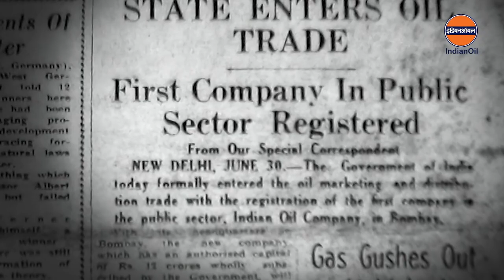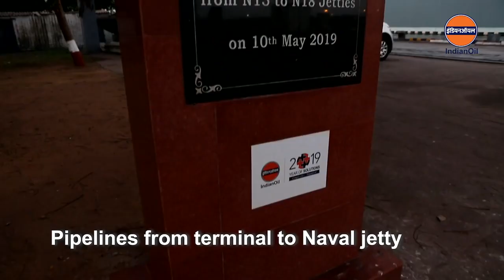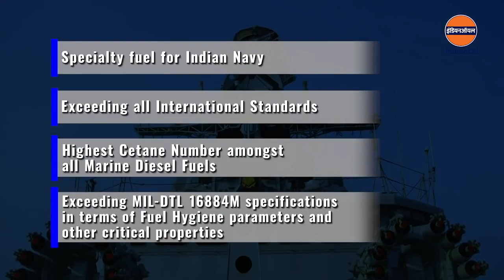High Flash High Speed Diesel HFHSD, developed by IndianOil